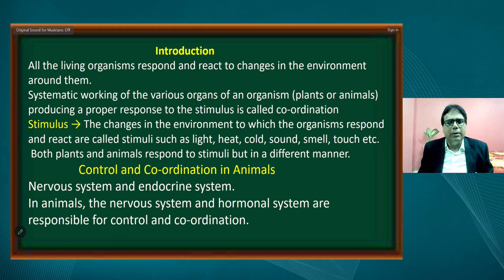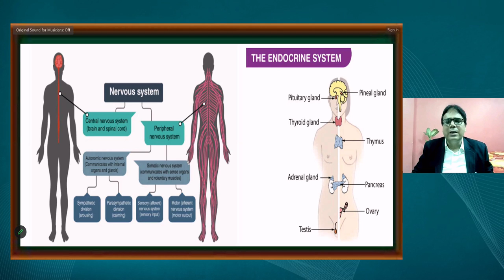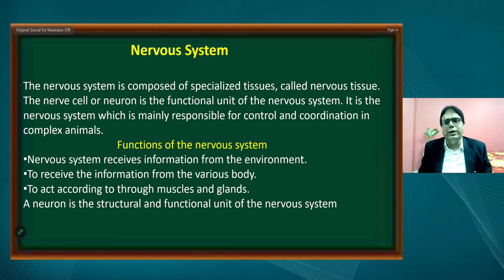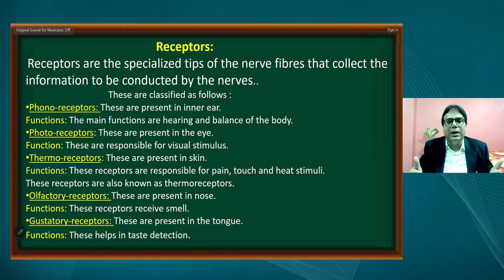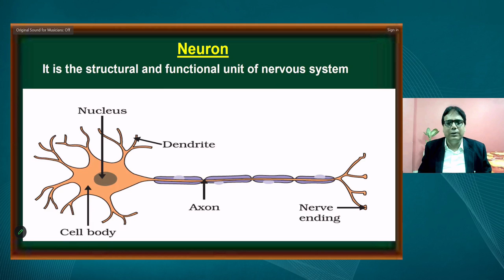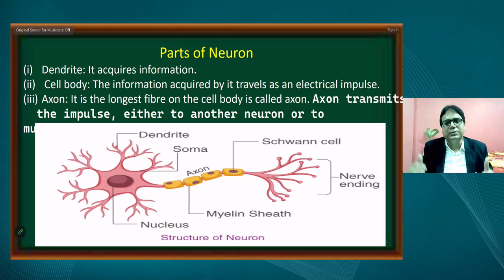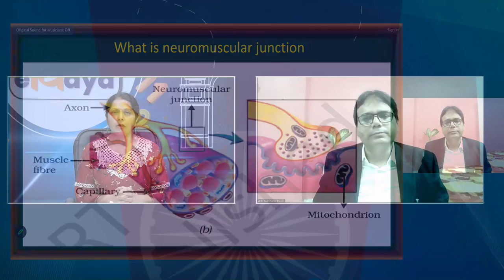Live Interaction on PMeVIDYA: पर्वत प्रदेश में पावस -सुमित्रानंदन पंत Subject: Hindi Class: X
पर्वत प्रदेश में पावस -सुमित्रानंदन पंत
Subject: Hindi   Class: X

Sahyog Session
Mon-Fri                                             5-5.30pm

The programs can be viewed on:
1. DD Free dish channel #2022 to 2033 ( PM eVidya  Class 1 to  PM eVidya Class 12)
2. Zee Dish TV Channel #950
3. Jio TV App
4. ‘NCERT OFFICIAL’ YouTube Channel